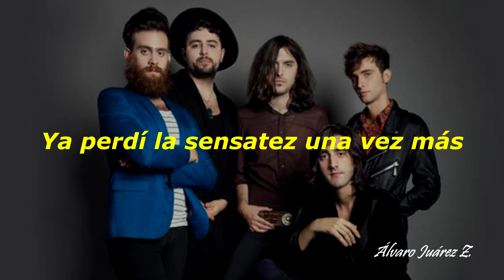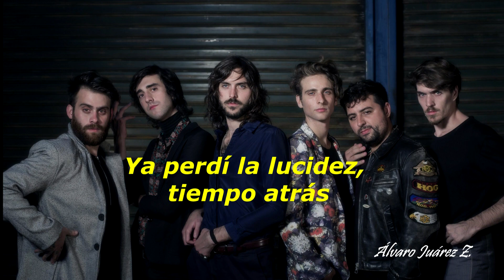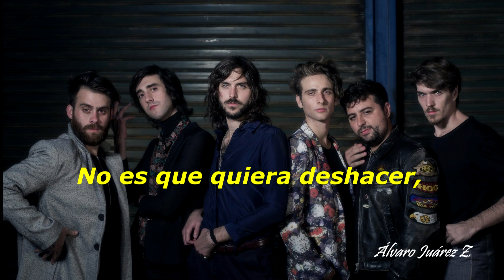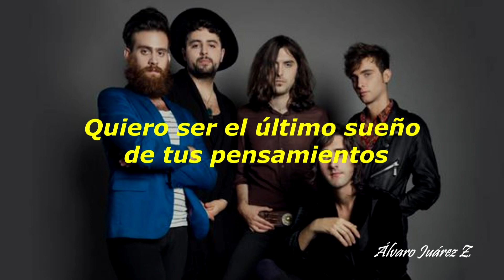lucidez - Indios (LETRA)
.                 Letra

Ya perdí la lucidez una vez más,
en la noche te recuerdo.
Ya perdí la sensatez una vez más,

Me encontré buscándote,
por la ciudad,
en silencio te deseo.

Déjame ser el único amigo de tus recuerdos,
en la tarde, cuando nadie piensa en mí.
Quiero ser el último sueño de tus pensamientos,

en la noche, cuando nadie piensa en ti.
Ya perdí la lucidez, tiempo atrás,

me transformo y me quedo quieto.
No es que quiera deshacer,
mucho menos renacer,

con muy poco me consuelo.

en la nada, cuando nadie piensa en mí.

Compositores: Agustin Majdalani Fessia / Guillermo Arquimedes Montironi / Joaquin Vitola / Nicolas Anibal De Sanctis / Patricio Javier Sanchez Almeyra / Roberto Fidel Ernesto Sorokin

Artista: Indios
Álbum: Asfalto
Fecha de lanzamiento: 2017
País: Argentina
Provincia: Santa Fe
Ciudad: Rosario
Subcontinente: Sudamérica

.                         INTEGRANTES

Agustin Majdalani Fessia
Guillermo Arquimedes Montironi
Joaquin Vitola
Nicolas Anibal De Sanctis
Patricio Javier Sanchez Almeyra
Roberto Fidel Ernesto Sorokin
.                       MIS REDES